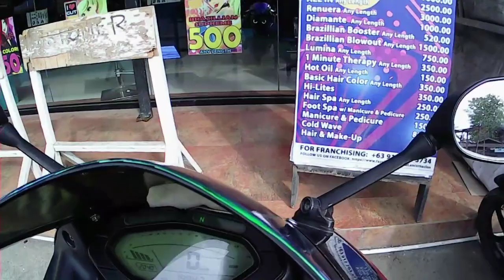Pabs TV montik mahagip ang Honda civic..